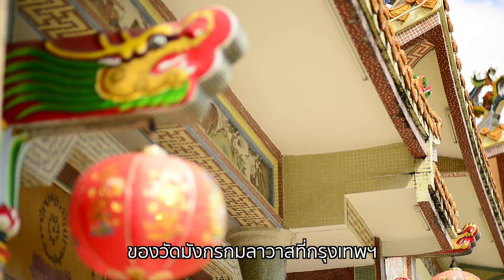วัดมังกรบุปผาราม จ.จันทบุรี